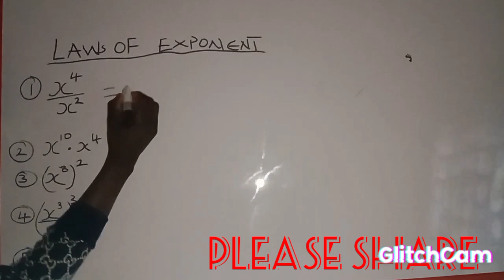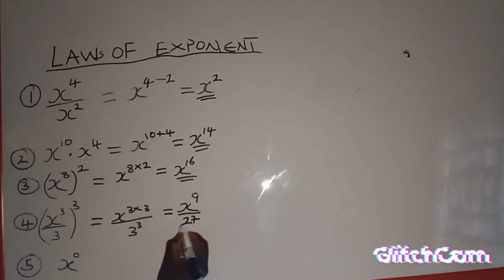Laws of Exponential